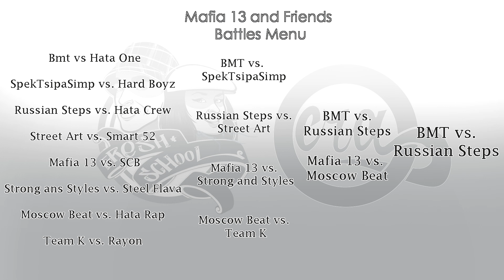Mafia 13 and Friends Main Menu